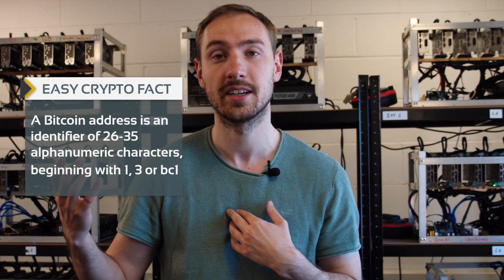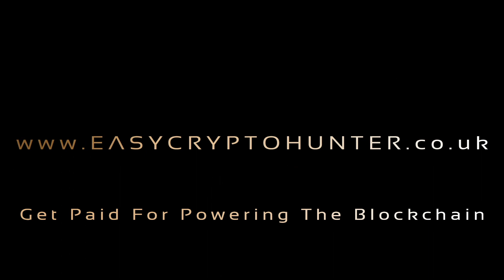Can Cryptocurrency Be Traced?? - Cryptocurrency For Beginners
Many people have the common misconception that Cryptocurrency is unsafe and can be traced. Well Josh is here to clear things up! Whether you're a Crypto noob and you're looking for 'Cryptocurrency for beginners' or you have been in the Crypto mining game for years, we at Easy Crypto Hunter are here to share our knowledge with you!

Can Bitcoin be used for dodgy dealings? Are they catching Crypto-currency criminals? What happens when you send your Bitcoin to another wallet address? And how does it involve the Blockchain and does it track the transactions? SO MANY QUESTIONS! Well luckily Josh covers it all in this new video!
Please like the video as it helps us massively to grow our channel and please consider subscribing to get Crypto knowledge and up to date Coin News and everything in between in this crazy Cryptocurrency world.

PLUS! Take a look at our website to look at our mining rigs! You really can make passive income NOW! Whether you're a business owner, a farmer looking for land or farm diversification, looking for ways you can put your renewable energy to good use or a property developer looking to maximise you're income and earn money when you sleep! Crypto mining really can be profitable in 2020!